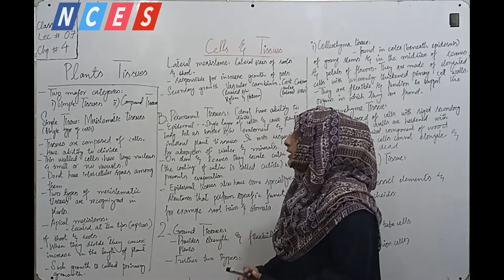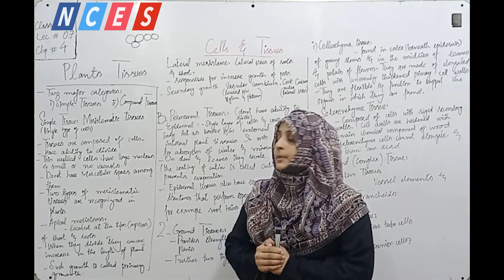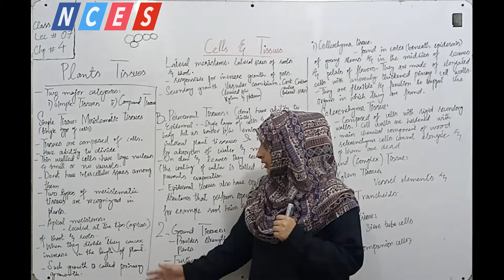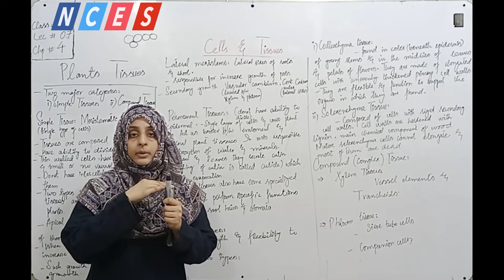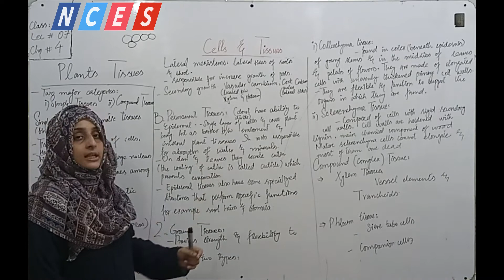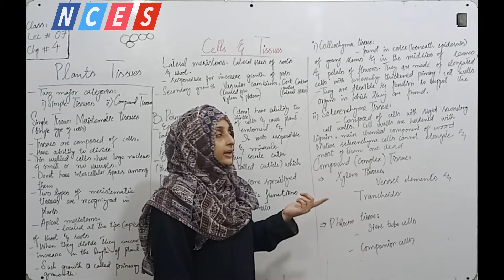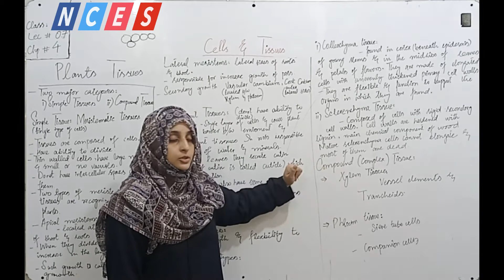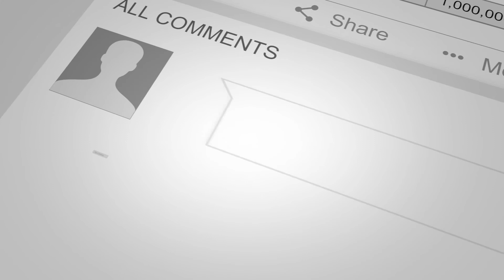CELLS AND TISSEUS - CLASS 9TH - CHAPTER 4 - LECTURE 08 - PTB